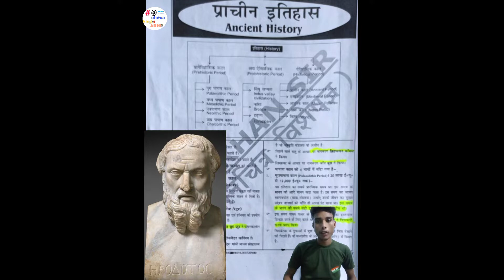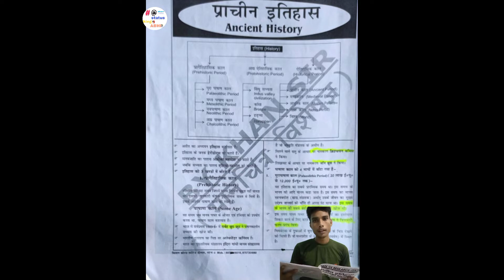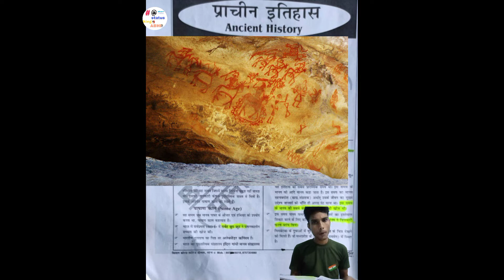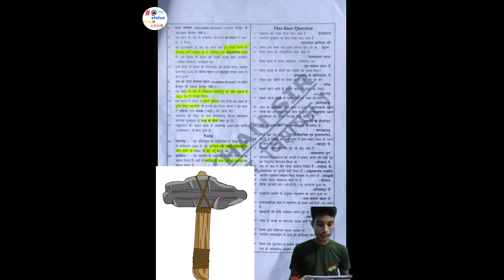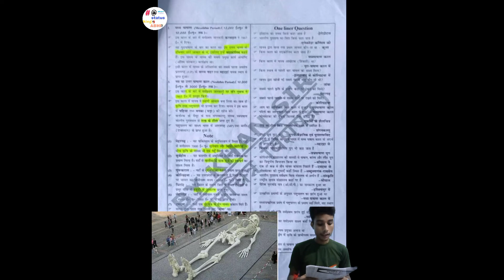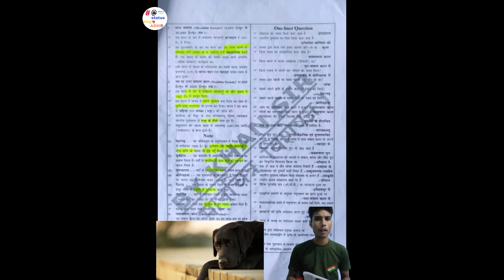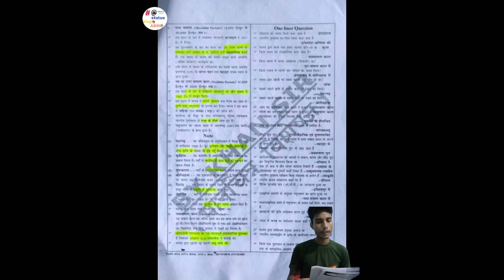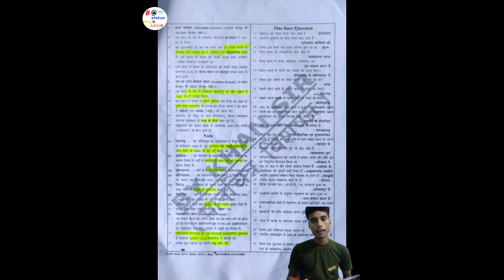khansir प्राचीन इतिहास Khansir notes deatails , प्रगितिहासिक काल, पाषाण काल, video.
under section 107 of the copyright act 1976 allowance is made for " fair use" purposes. such as  criticism teaching , fair use is  use permitted by copyright statute that might otherwise be infringing .non profit ,education or personal use tips the balance  in favour of fair use

      #@ status king ABHI

           ❤️❤️❤️❤️THANX ❤️❤️❤️❤️